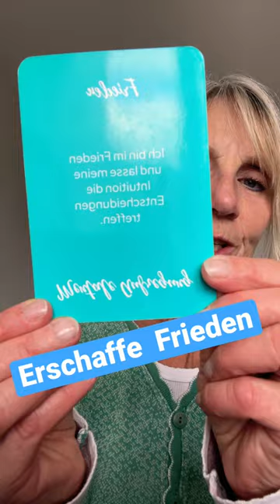So einfach zieht Ruhe ein. Tue das! 🕊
🦊 Fehlender Ruhe verhindert dein Vorankommen? Link zum Kartenset

🦊 Purpose of your Creation - Finde den Zweck deiner Existenz, findest du unter diesem

Amanda Christine von EvolutionKey®